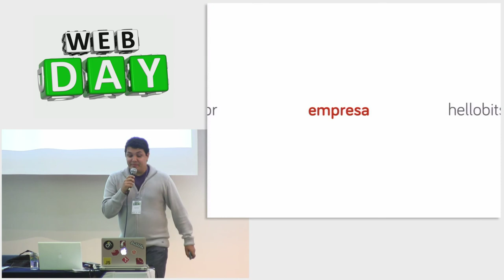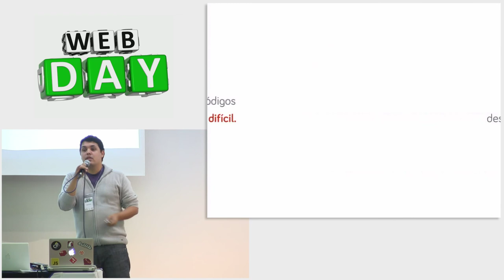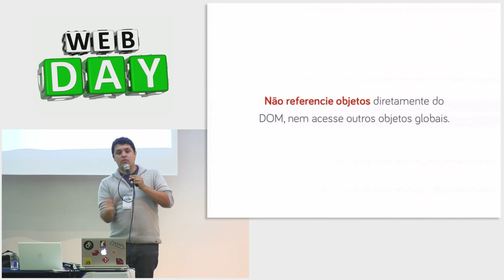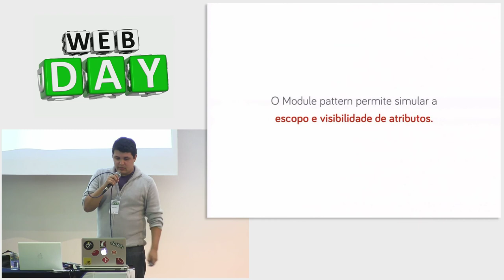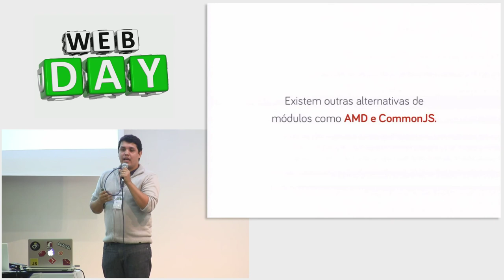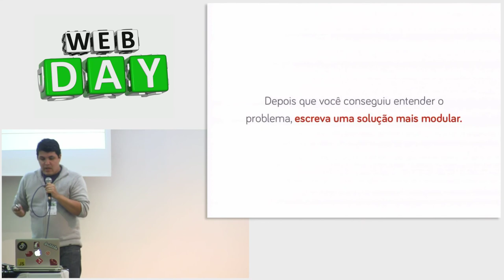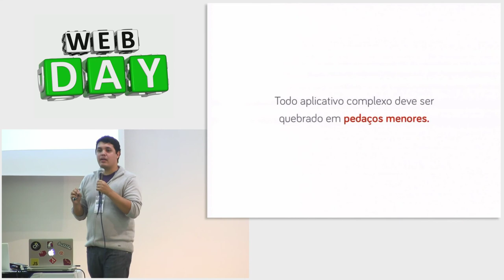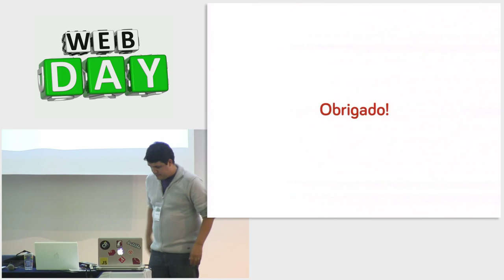Organizando o JavaScript - Nando Vieira - Webday 2013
Nando Vieira fala sobre como organizar seu código JavaScript: organização de pastas, modularização e outros conceitos que podem lhe ajudar a escrever código JavaScript testável e de melhor qualidade.